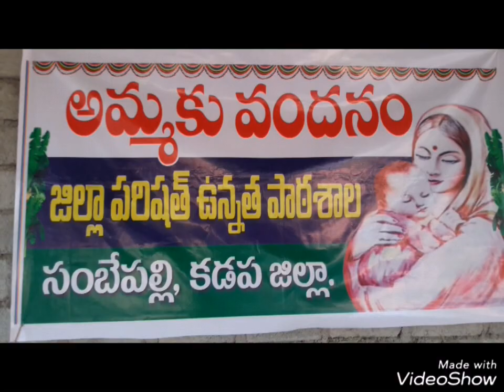Z p h s sambepalli